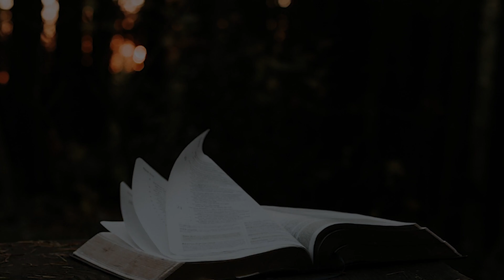LA REFLEXIÓN DEL DÍA